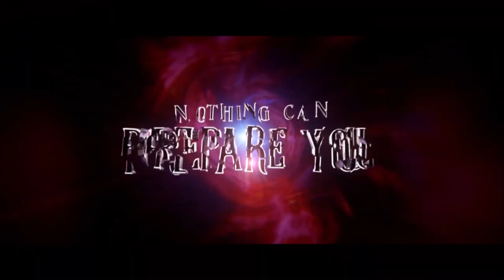Spoiler FREE Review Of Doctor Strange In The Multiverse Of Madness